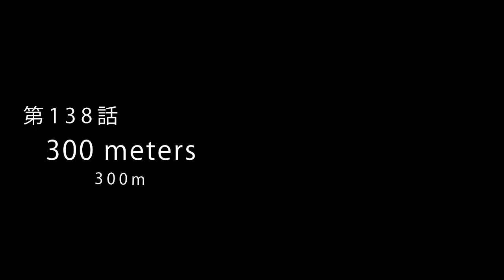【Death Stranding】まったりクール便 第138回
※2019年11月11日から2020年2月29日までにニコニコ生放送にて放送したものを再編集し、2020年5月11日から2021年12月29日までの期間にニコニコ動画に投稿されたものです。（わかりづらくて、すみません）
※生放送の録画データから動画を編集しているので、回線の問題で映像や音声が乱れる場合があります。